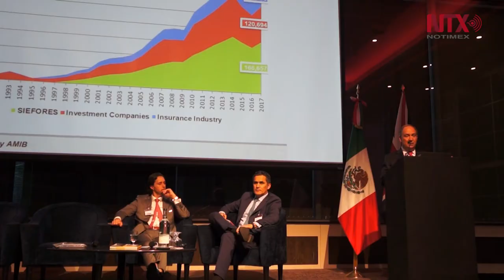Cámara Mexicana de Comercio en Reino Unido premia a empresas líderes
La Cámara Mexicana de Comercio en Gran Bretaña organizó el foro de negocios “Mexico Day”, dedicado a la promoción de México, al que asistieron representantes de finanzas, FinTech, infraestructura y seguros, entre otros sectores